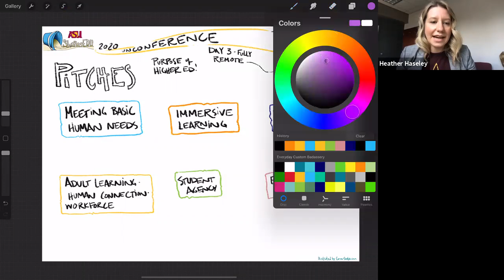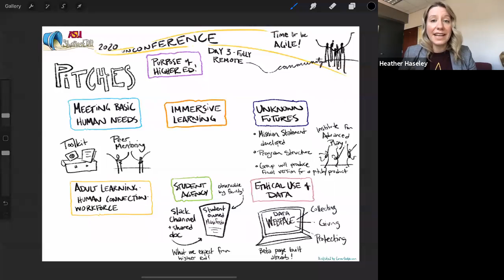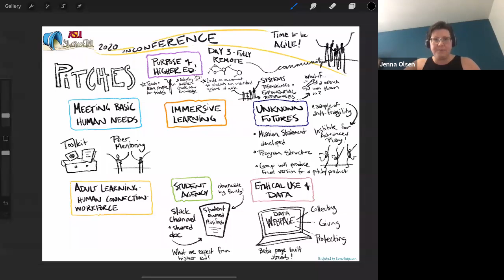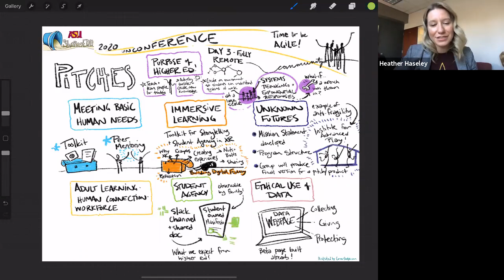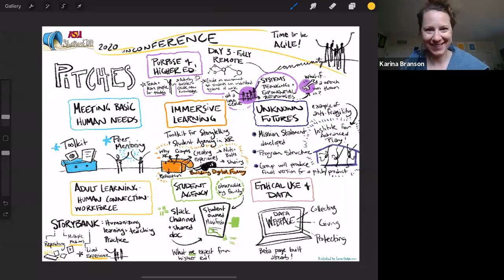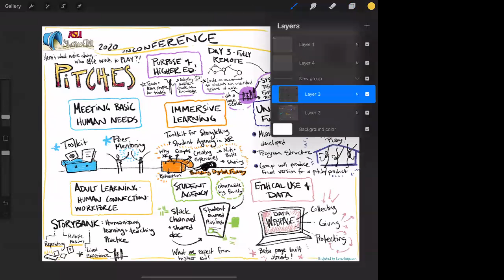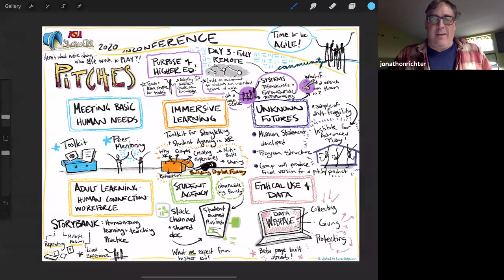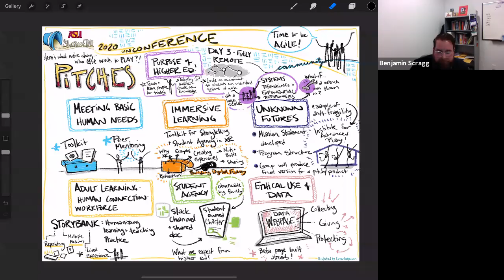2020 Unconference Project Pitches + Town Hall